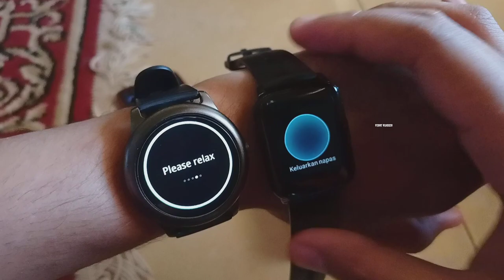REALME WATCH 2 VS HAYLOU SOLAR LS05 - FITUR MEDITASI YANG BISA MEMBUATMU LEBIH RILEKS & NYAMAN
Mungkin ada diantara teman teman yang lagi mau beli Realme watch 2 atau tertarik dengan smartwatch yang satu ini, dismartwatch ini sudah terdapat fitur meditasi, untuk fitur meditasinya udah ada upgrade dari seri yang sebelumnya.